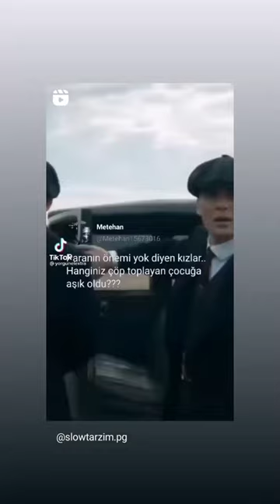Şevmis de terk edilmiş bir gönül yorgunuyum.